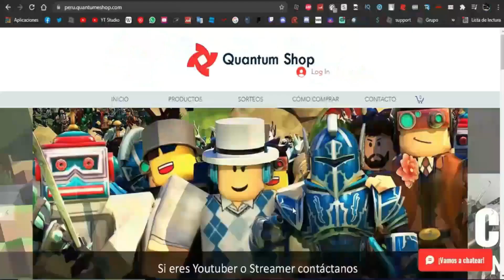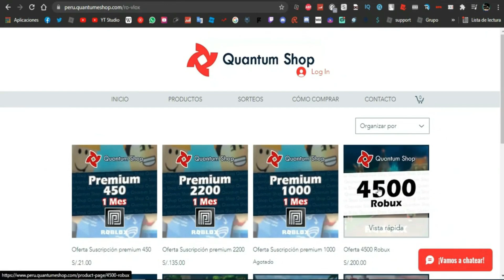🔨 CONSIGUE EL EMBLEMA DE 24KGOLDN *GRATIS* EN BUILD TO SURVIVE SIMULATOR!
En este video TE ENSEÑO a CONSEGUIR GRATIS la NUEVA EMBLEMA de BUILD TO SURVIVE en ROBLOX del evento de 24kGOLDN! 🔨

Juego (En mi discord hay servidor privado)